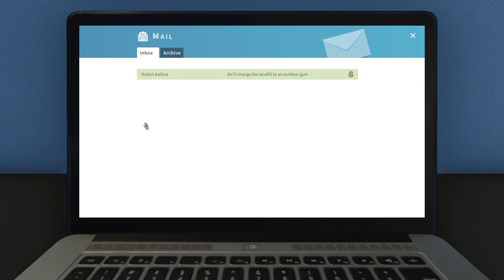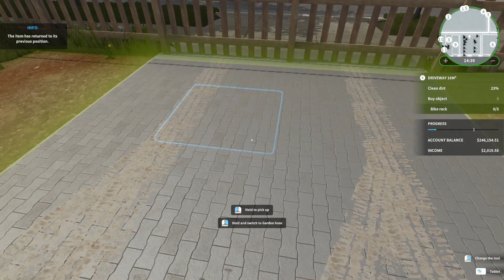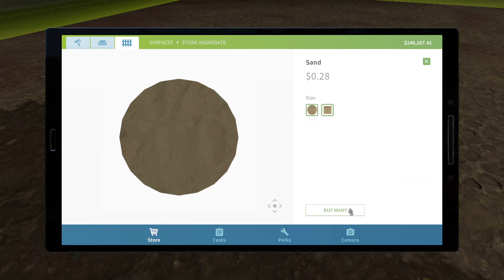House Flipper Garden - Complete Orders Outdoor gym Part 1 - Gameplay no commentary